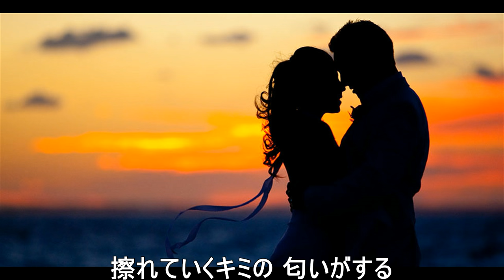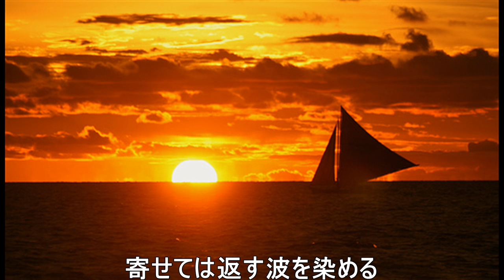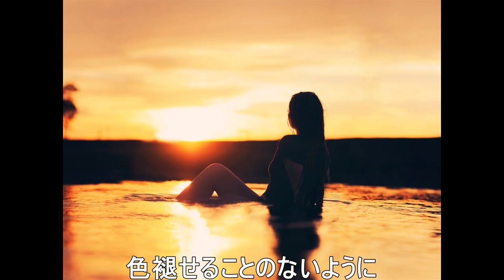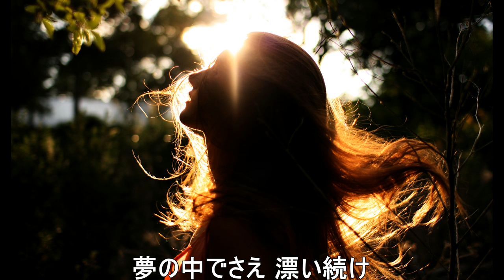『HANABI』 オリジナルソング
作詞 Kosuke
作曲 大川ダヤン/Kosuke

R&Bのラブバラードを作ってみたいという願いが叶いました。この曲に携わっていただいた方々に、ただただ感謝です。